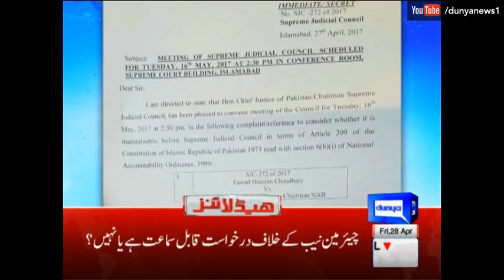Dunya News Headlines - 06:00 PM - 28 April 2017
/subscription_center?add_user=dunyanews1